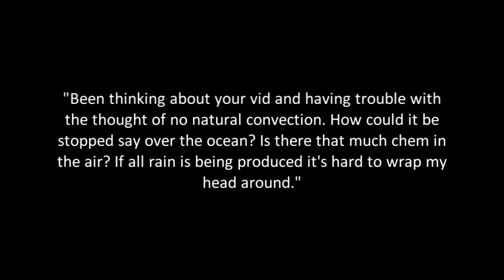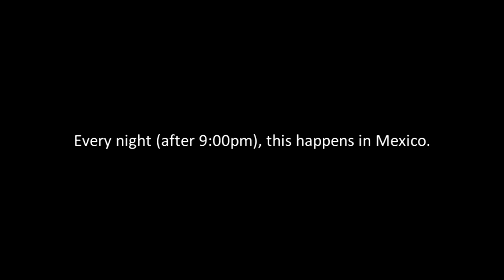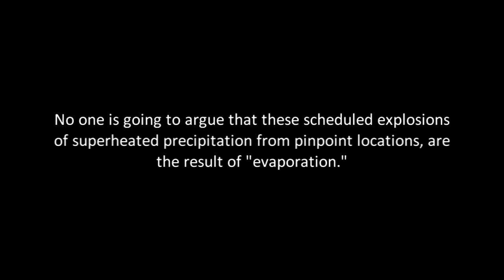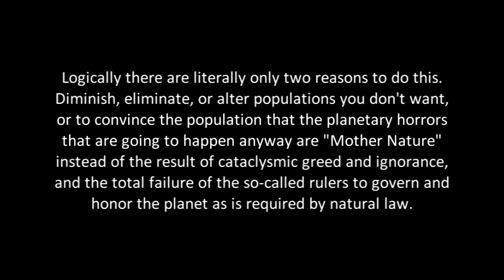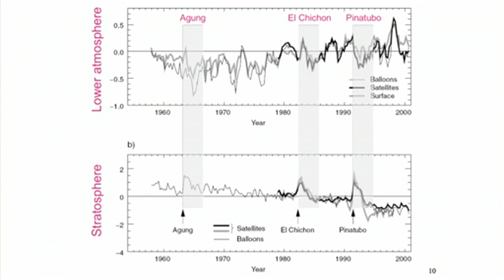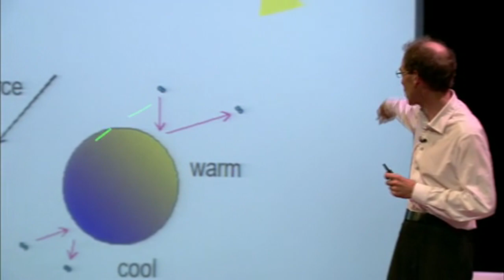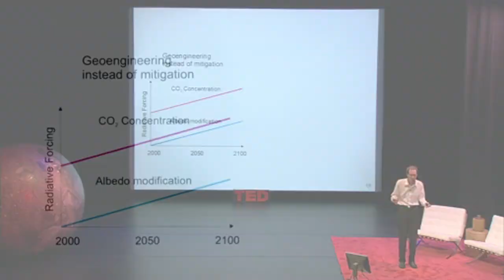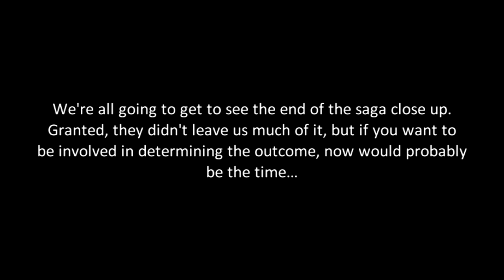Nexrad Weather Control: Hurricane Creation 101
Twenty-Five Ways To Suppress Truth: The Rules of Disinformation

Artificial Cloud generation locations (approx)

PG 1: 28°37'13.68"N  101°21'24.98"W
PG 2: 29°19'23.94"N  102°31'4.86"W
PG 3: 29°57'54.47"N  103°17'27.52"W
PG 4: 30°40'47.92"N  104°16'51.20"W
PG 5: 29°54'17.43"N  105°58'29.84"W
PG 6: 29°57'34.32"N  107°38'57.33"W
PG 7: 30°34'34.74"N  108°15'27.72"W
PG 8: 32°16'0.14"N  108°25'23.23"W
PG 9: 27°25'35.35"N  101°16'12.62"W

Resources:

United States Patent 5003186 for seeding stratosphere with metal aerosol in jet fuel [pdf]